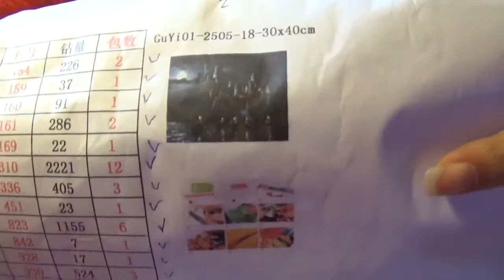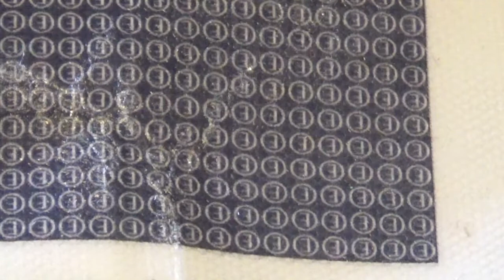DIAMANTS PAINTING RELAX HARRY POTTER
Merci de noter YouTube pour moi savoir faire le tri.